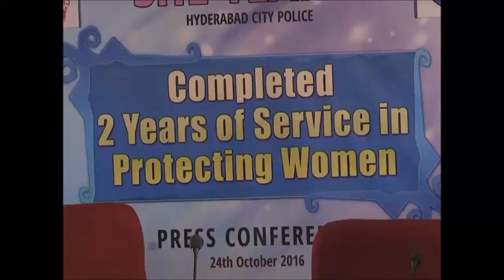SHE TEAMS COMPLETED 2 YEARS STUDENT OPINON 5/PRO HYDERABADPOLICE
A Press meet  held today(24thOctober,2016) at 3.30pm by Addl.CP.Crimes, Hyderabad in Traffic conference Hall.  Regarding Completion of two years SHE Teams was launched and to explain performance of teams. on 24th October, 2014 she teams was launched , with the sole aim and objective of curbing eve teasing/street harassment and providing a safe and secure Hyderabad City for  women